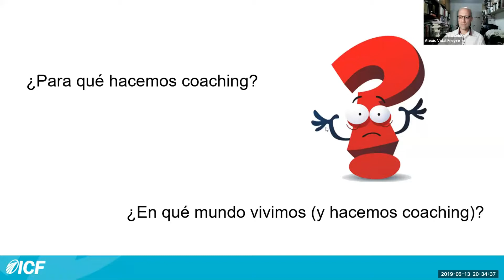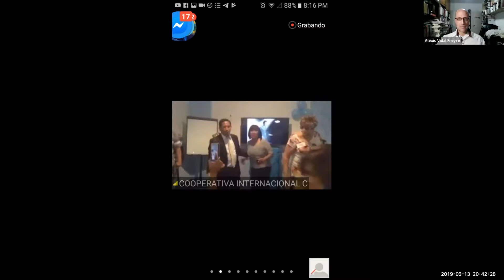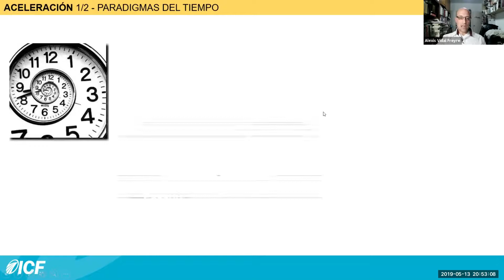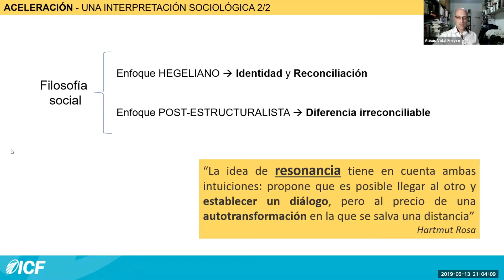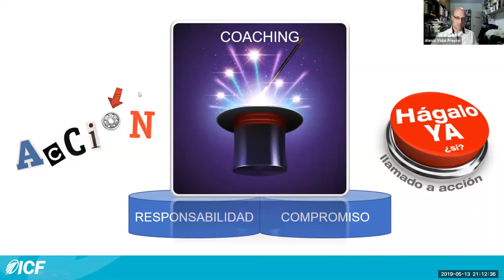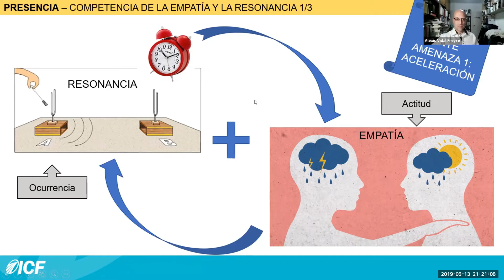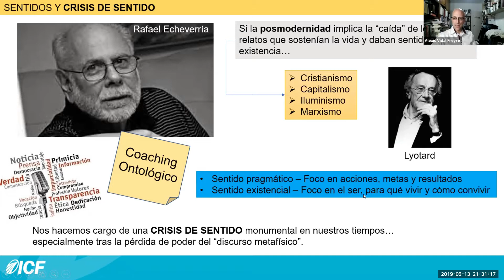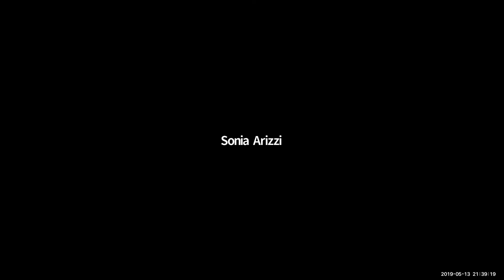Ciclo de Educación continua - Alexis Vidal PCC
WEBINAR GRATUITO en el marco de Educación Continua de ICF Argentina - 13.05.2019 - Facilitado Alexis Vidal PCC
Potencia y cuidado en la relación de coaching